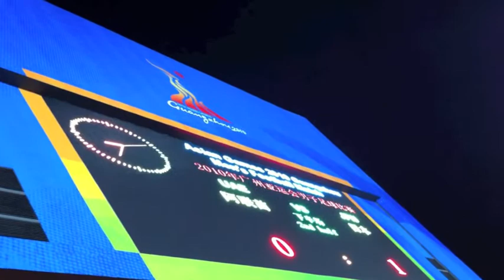JPN v UAE Gold Medal Football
2010 Asian Games in Guangzhou, China

Gesture of international friendship to the United Arab Emirates

Dedication to Japan - March 2011